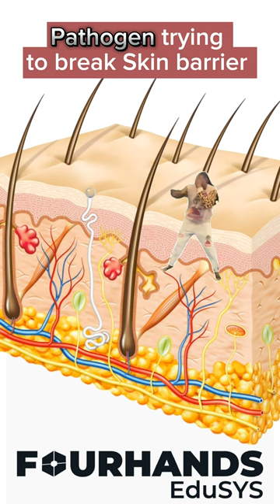Pathogen trying to break skin barrier ......